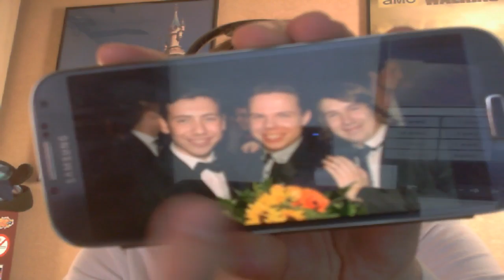EEN SPANNENDE WEEK?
➤ [BESCHRIJVING] - Deze week wordt het spannend voor mij, waarom? Dat hoor je in de video van Theeleuten met Vincent!